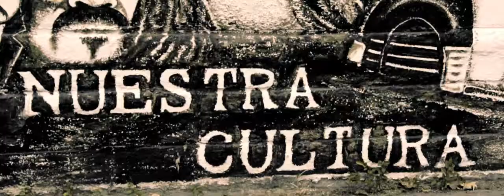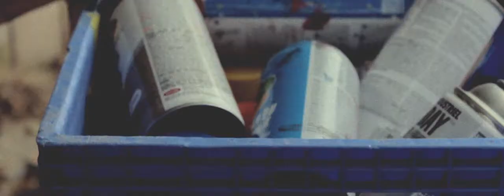Brown Berets - DIALEKTZ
artist : DIALEKTZ
song : Brown Berets
Special Thank You to:
Brown Berets de SacrAztlan
Jose Ramirez
Washington Neighborhood Center.
Steven Payan, Rodolfo "Reckless" Rodriguez, Mike Williams, and Mentes Diferentes
Directed by Marcelo Alfonso
July 2014, Sacramento, California